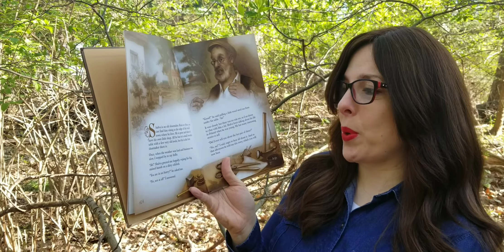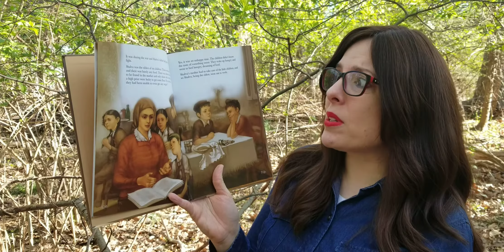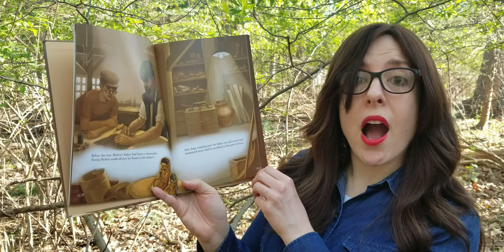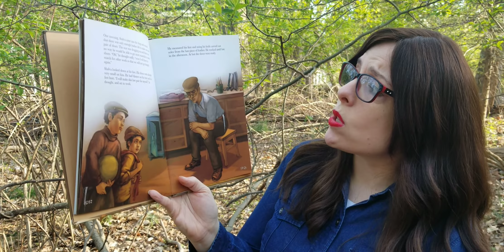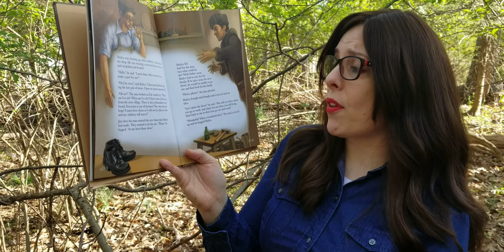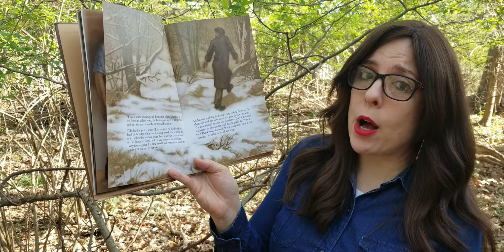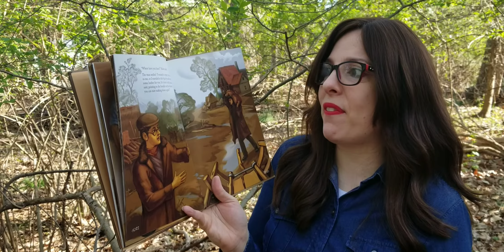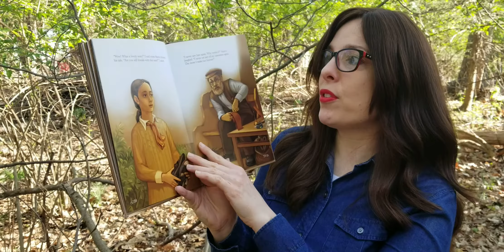A story from the Torah with Morah Devora #8